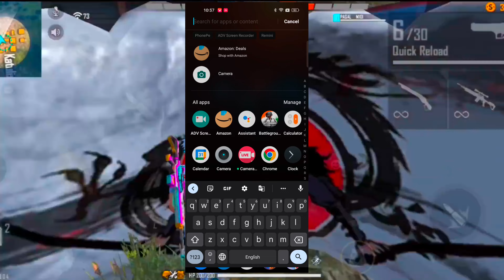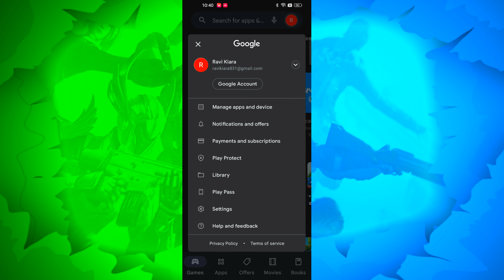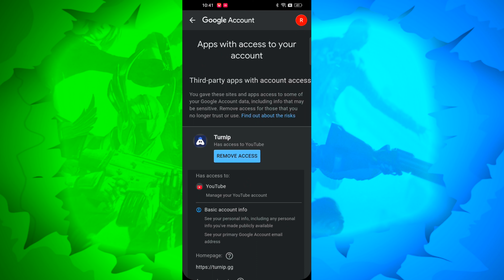Turnip App Opening Problem || Turnip App Open Nahi Ho Raha he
Instagram.com/rock_gamer_831

turn app opening problem today
steam Nahin ho rahi hai
Pepsi live stream kaise karen not working from game any web not working from live streaming
turnip se live stream Nahin ho rahi hai
turnip se live streaming problem ho raha hai
Titanic app open Nahin ho raha hai
Turnip app loading problem
loading problem from turnip
taneb live streaming problem loading
loading problem today
Gmail ID ka access Kaise nikale
 Turnip app warning